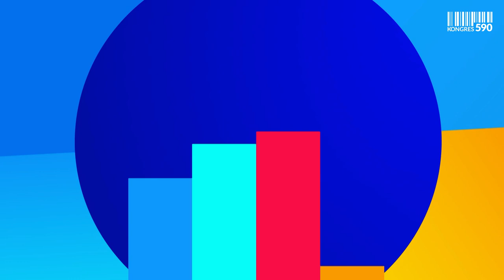6 Kongres590/ Studio590: Stanisław Wojtera Prezes Zarządu PP Porty Lotnicze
Prowadząca: Agata Konarska
Gość: Stanisław Wojtera Prezes Zarządu Przedsiębiorstwa Państwowego Porty Lotnicze